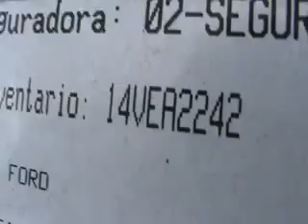SUBASTASMA FORD, FIESTA 2012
14VEA2242